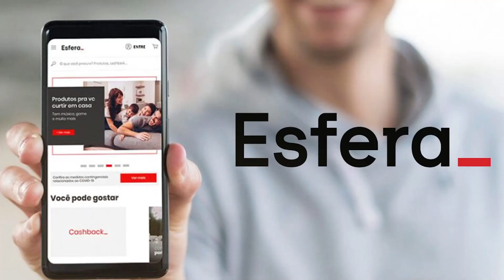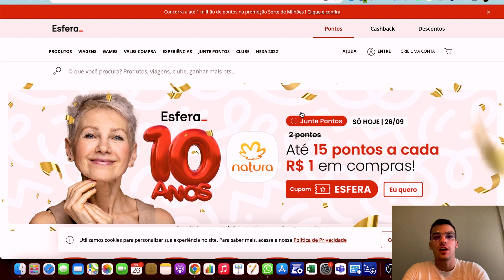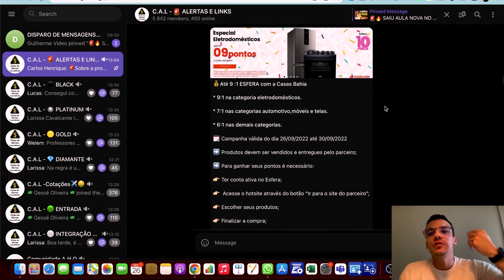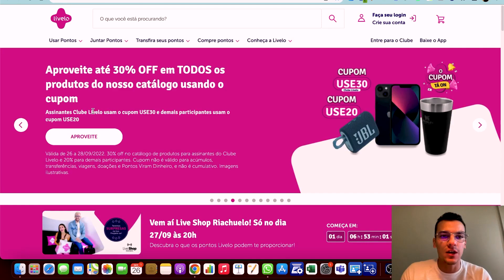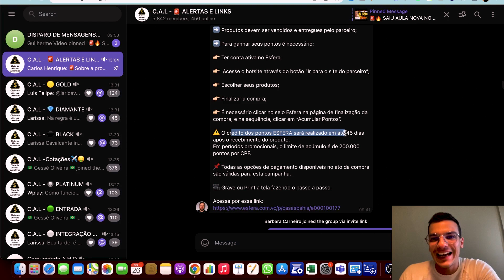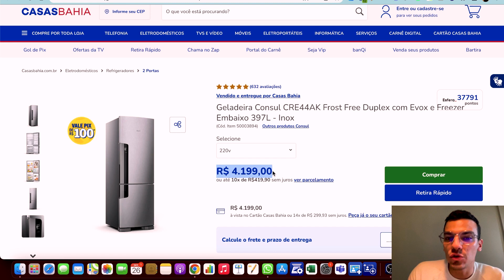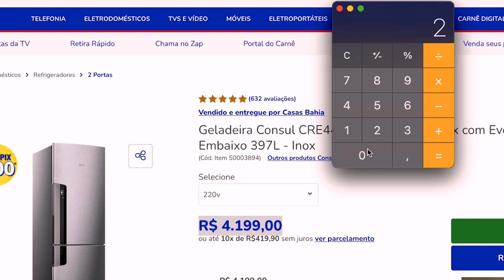🔥 ESTRATÉGIA FÁCIL pra GANHAR 50% DE DESCONTO EM ELETRODOMÉSTICOS (Esfera e Casas Bahia)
🔥 COMO CRIAR UMA RENDA DE R$10.000 A R$30.000 POR ANO com ESTRATÉGIAS de MILHAS em 5 MINUTOS - Consultoria Gratuita

Luiz Gregatti - Especialista em Milhas Aéreas